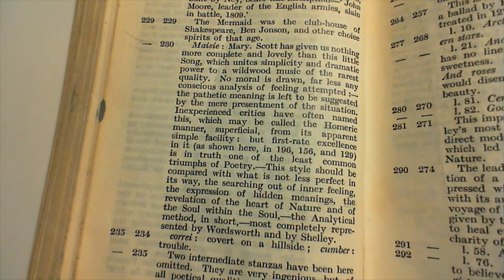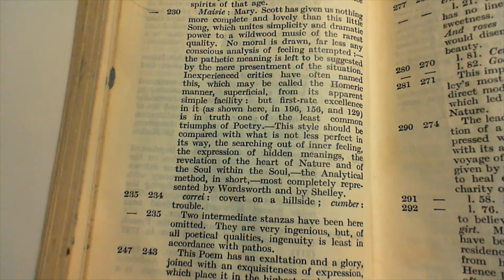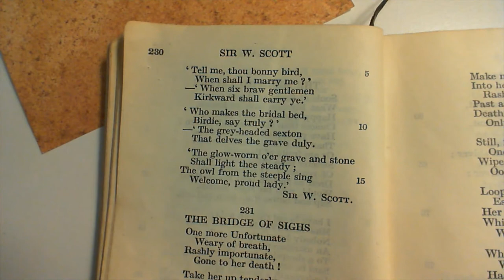The Pride of Youth - Sir W. Scott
230 The Pride of Youth
The two-hundred and thirtieth poem in the collection.  (* additional details below)

NOTES FROM THE BACK OF THE BOOK:

Maisie: Mary. Scott has given us nothing more complete and lovely than this little song, which unites simplicity and dramatic power to a wild-wood music of the rarest quality. No moral is drawn, far less any conscious analysis of feeling attempted:—the pathetic meaning is left to be suggested by the mere presentiment of the situation. Inexperienced critics have often named this, which may be called the Homeric manner, superficial, from its apparent simple facility: but first-rate excellence in it (as shown here, in 196, 156, and 129) is in truth one of the least common triumphs of Poetry.—This style should be compared with what is not less perfect in its way, the searching out of inner feeling, the expression of hidden meanings, the revelation of the heart of Nature and of the Soul within the Soul,—the analytical method, in short,—most completely represented by Wordsworth and by Shelley.